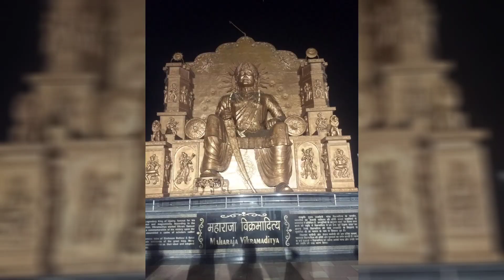कौन थे विक्रम बेताल के विक्रम | King Vikramaditya Story in Hindi | History of Raja Vikramaditya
विक्रम बेताल की कहानियों में जिस राजा का जिक्र है, उन्होंने कब किया था भारत पर शासन?

कौन थे विक्रम बेताल के विक्रम | King Vikramaditya Story in Hindi | History of Raja Vikramaditya | Rare Facts

राजा विक्रमादित्य नs 57 ईसा पूर्व से 19वी ईस्वी तक भारत के मालवा पर राज किया था. उन्हें इतिहास का सबसे महान न्यायाधीश कहा जाता है क्योंकि उन्होंने हमेशा अपनी प्रजा को सही न्याय दिया. दोषी व्यक्ति उसके पास आने से कांपते थे. राजा विक्रमादित्य ने ऐसे कई कार्य किए थे जिसके चलते आज भी उन्हें याद किया जाता है.

King Vikramaditya ruled Malwa, India from 57 BC to 19 AD. He is called the greatest judge in history because he always gave correct justice to his subjects. The guilty persons were afraid to come near him. King Vikramaditya had done many such works due to which he is remembered even today.